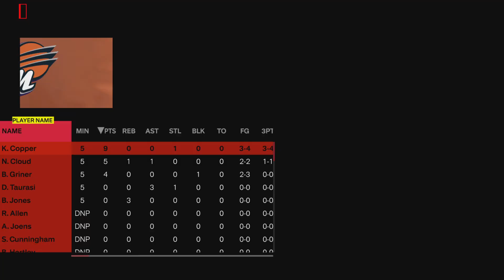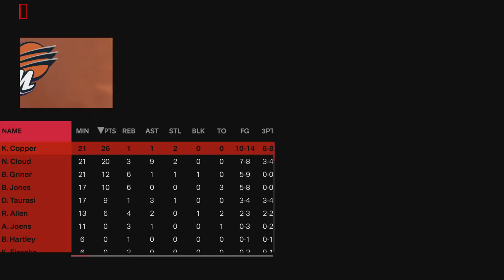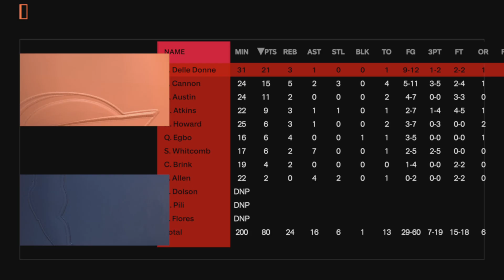Worst Team in the League! NBA 2K24 WNBA Phoenix Mercury Rebuild vs Sky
Your 4-1 Phoenix Mercury take on the 0-5 Chicago Sky in this episode.